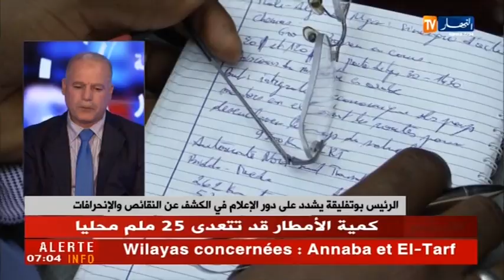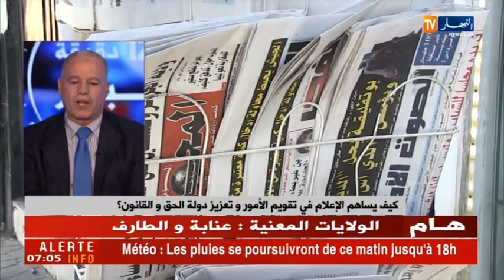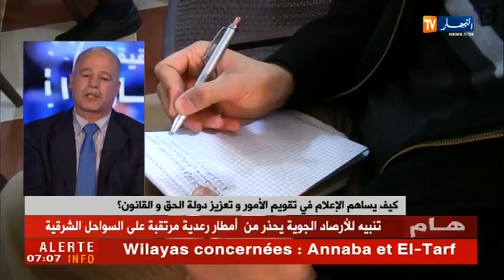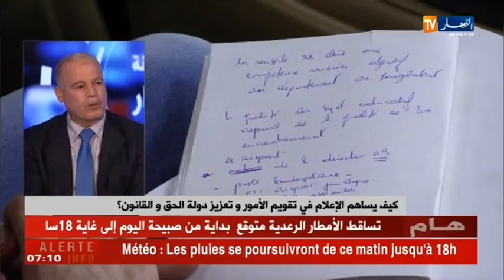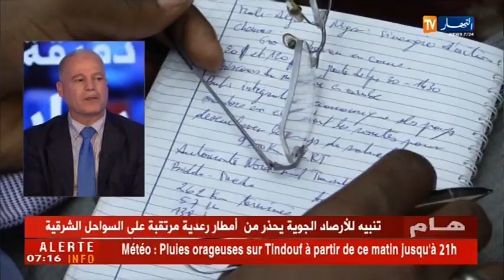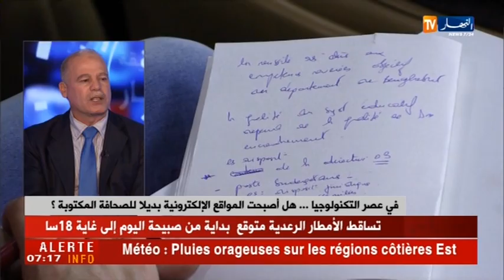كيف يساهم الإعلام في تقويم الأمور و تعزيز دولة الحق و القانون ؟